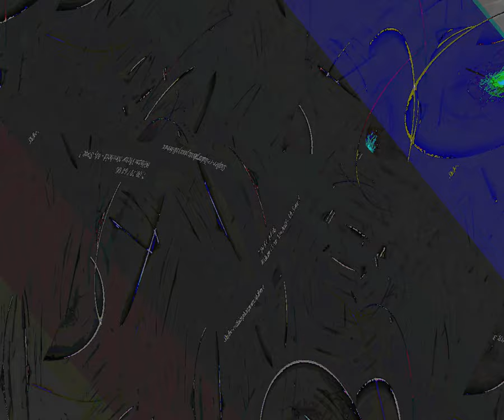[EPILEPSY WARNING] Movie 23 08 22 20h11m14s